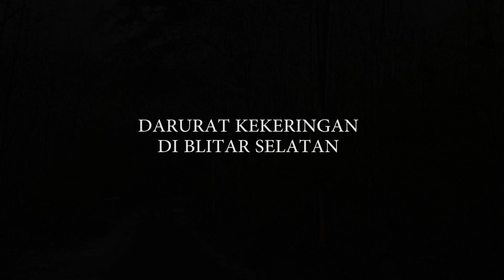DARURAT KEKERINGAN BLITAR SELATAN LPBI NU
Kepedulian NU terhadap dampak kekeringan di Blitar Selatan
sampai saat ini LPBI NU sudah mendistribusikan air bersih sebanyak 300.000 Liter, dan akan terus menditribusikan sampai musim hujan tiba,
Harapannya akan membantu menyelesaikan masalah ketersediaan air bersih di Masjid Mushola Madrasah dan kebutuhan Masyarakat umum.